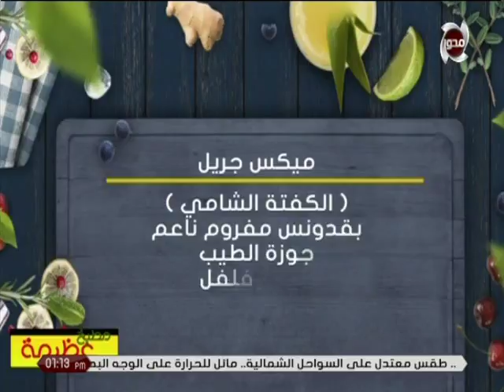مطبخ عظيمة | طريقة عمل " الكفتة الشامي "